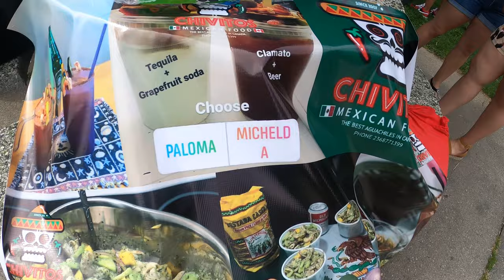Enjoying Illegal Mexican Micheladas In Vancouver!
* There was a ton of noise due to the band playing close by so I recommend you turn on Closed Captions, available in English, Spanish, French, German, Indonesian, Hindi, Punjabi, Italian, and Tagalog, in order to not miss out on anything said.

Who needs to go to Mexico when you can get amazing Micheladas in Vancouver?

While attending the Latin Party in the Park with Rumba 7 last weekend, well-known and loved Mexican business, Chivitos Canada, set up a little booth selling their world-famous Mexican Micheladas, Palomas, and Aguachiles.

Being a huge lover of Micheladas and always on the lookout for a good one in Vancouver I decided to give it a try.

For $15 I got a Michelada, similar to a Caesar but with beer instead of vodka, topped with a whole little buffet of snacks (carrots, cucumbers, jicama, takis chips, sour keys, assorted nuts, and shrimp, all smothered in chamoy).

It really was one for the books and the only I have ever had in all of Canada where they go out of the way to add so many tasty treats into the cup just like in Mexico.

If you're in Vancouver and would like to try one of Chivitos Canada's famous Micheladas or any of their other delicious Mexican Treats can contact them at 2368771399 or via Facebook